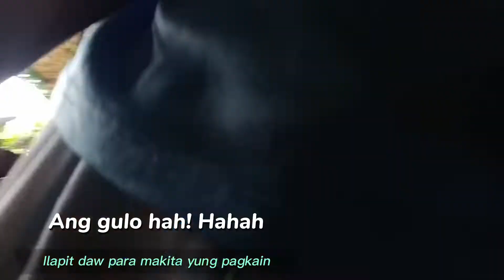JEM'S KAINAN SA BUED